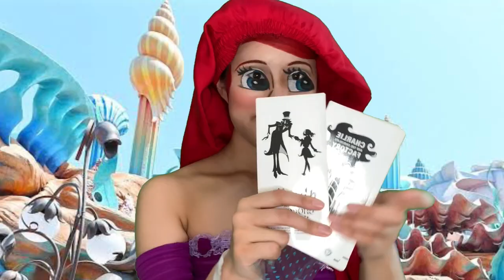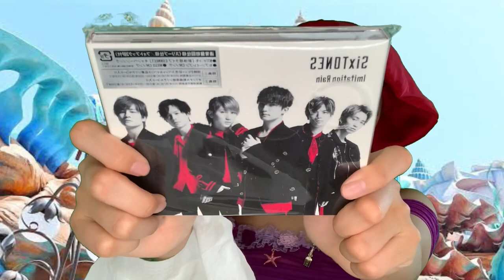親友のゆいからもらったプレゼントの中身を紹介するわ